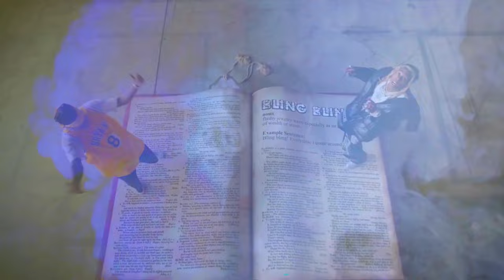Lil Wayne "Best Rapper Alive" Remix (New Music Video 2024)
Get ready to experience Lil Wayne's "Best Rapper Alive" iconic track like never before! This music brings the heat with a bold remix of "Best Rapper Alive", infusing the classic with innovative beats. This bold remix is complemented with fresh beats and a high-energy blend combines the best of Southern hip-hop with a haunting, atmospheric beat. Let the streets speak - listen now and experience the heat!" Experience the seamless blend of the original’s raw emotion with innovative beats that will keep you hooked from start to finish. This remix is perfect for both die-hard fans and newcomers alike! His self-motivation inspired the lives of millions and his refusal to settle for anything less than what he's worth has led him to be one of the greatest! 🎧

• Celebrate Lil Wayne's enduring impact on the music industry.
• 4K Ultra HD Quality: Enjoy the stunning visuals in the highest quality! ⚡

Tribute: This remix is a tribute to Lil Wayne's music and his journey as an independent artist.